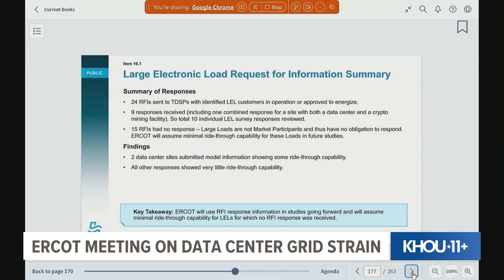ERCOT weighs how growing data center industry could impact Texas power grid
ERCOT is discussing how to manage the rapid growth of data centers across Texas and what that expansion could mean for the state’s power grid.